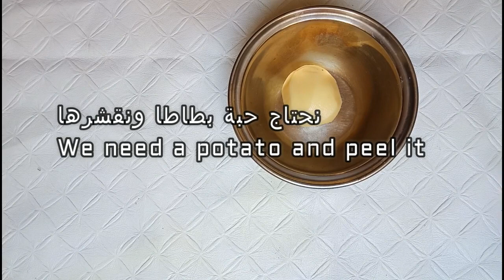سر يباني لتنعيم و تقوية الشعر و تطويله و النتيجة من اول استعمال مليحة لصغار و الكبار تطويل الشعر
هل تحلمين بالحصول على شعر طويل؟ سرّي أصبح سرّكِ، في فيديو اليوم ستحصلين على خلطة من أجل
تكثيف الشعر، لتتمكني من اعتماد تسريحات شعر مميزة.

Musique utilisée dans cette vidéo